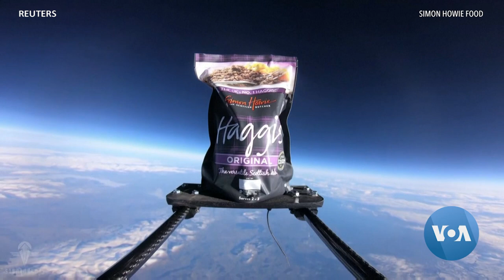US Marks 35 Years Since Challenger Space Shuttle Disaster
Also, an upgrade to the ISS, and haggis going boldly where no organ meat has gone before